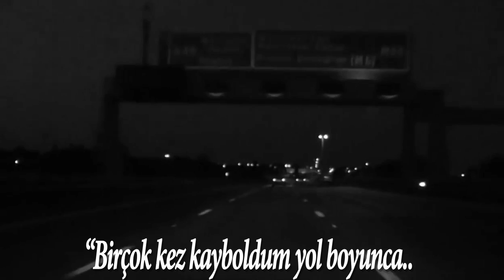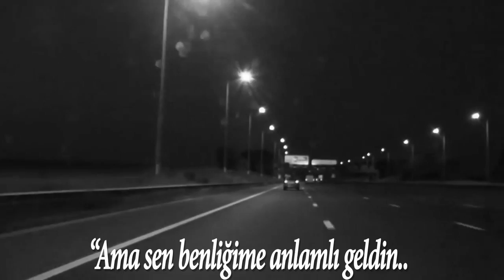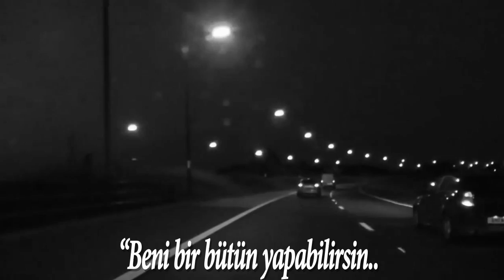Red - Pieces (Türkçe Altyazı)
A thousand miles away from you
A broken mess, just scattered pieces of who I am
Thought I could do this on my own
I've lost so much along the way

Then I see your face
I know I'm finally yours
I find everything I thought I lost before
You call my name
I come to you in pieces
So you can make me whole

I've come undone
But you make sense of who I am
Like puzzle pieces in your hand,

I tried so hard! So hard!